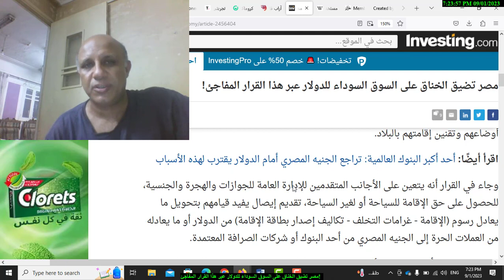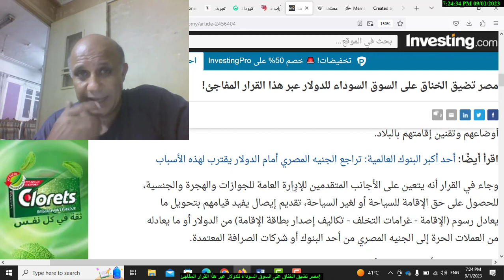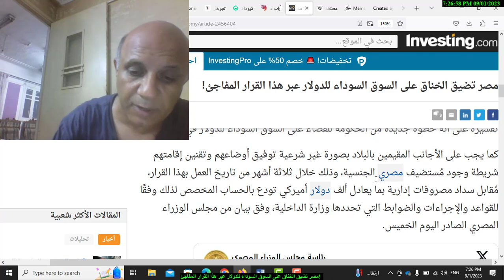مصر تضيق الخناق على السوق السوداء للدولار عبر هذا القرار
سهم فى البورصة في أول يوم تداول.. تنفيذ صفقة على أسهم طاقة عربية بقيمة 3.7 مليار جنيه

سهم فى البورصة | مجموعة القلعة بالشراكة مع الحكومة المصرية تطرح شركة طاقة عربية مباشرة فى البورصة

-سهم فى البورصة  مجموعة ريكاب للاستثمارات المالية مقيدة فى البورصة منذ 2010 مع مهندس و معلم اسامه غند

مراحل انشاء كوبرى العربية لحليج الاقطان  ابوتيج  - ساحل سليم يربط الصحرواى الشرقى ب الغربى فى اسيوط

فيلم وثائقى عن شركة و مصنع جنوب الوادى للاسمنت فى بنى سويف  South Valley Cement Company and Factory

أخبار البورصة المصرية الآن ,

اسعار الاسهم اليوم فى البورصة المصرية ,

اسعار اسهم البورصة المصرية مباشر ,

read more about the following :
مؤشر 30
مؤشر 70

القلعة للاستشارات المالية ,
الاسماعلية مصر للدواجن ,
اسمنت جنوب الوادى,
 اسمنت سيتاء ,
الصعيد العامة للمقاولات ,
برايم القابضة للاستثمارات المالية ,
رمكو ,
جى ام سى ,
بى اى جى ,
عامر جروب ,
بوليفارا ,
العربية لحليج الاقطان ,
مطاحن جنوب القاهرة و الجيزة ,
دايس ,
مدينة نصر ,
العبوات الدوائية ,
القابضة للاستثمارات الماية لكح جروب ,
العربية للاستثمارات المالية ايه اى سى ,
ريكاب للاستثمارات المالية

ارجو من كل مستثمر الاشتراك فى قناتى لكى يستفيد من كل المعرفة و المعلومات المقدمة فى البرمجيات و البورصة و الالكترونيات ارجو ايضا ان تثبتوا فى السهم فهو فرصة شراء فى هذه الاسعار و ايضا الترويج لجنوب الوادى عن طريق السوشيال ميديا كما انا افعل تماما دى اسهمك